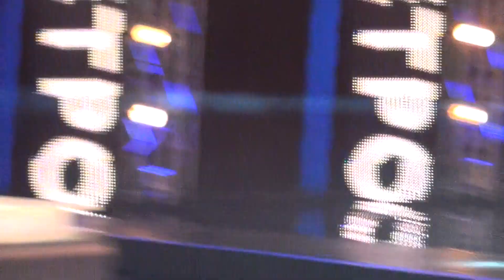Бодя, просто Бодя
Перед выступлением учасников на ТВ-кастинге Х-Фактора 3